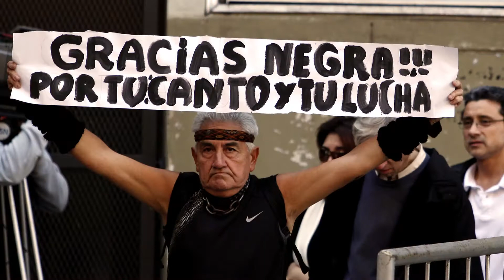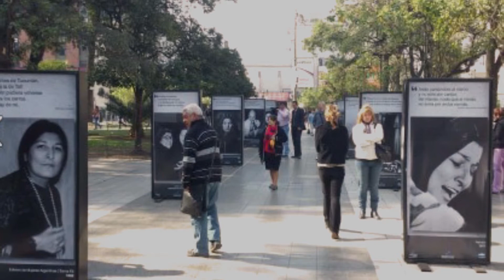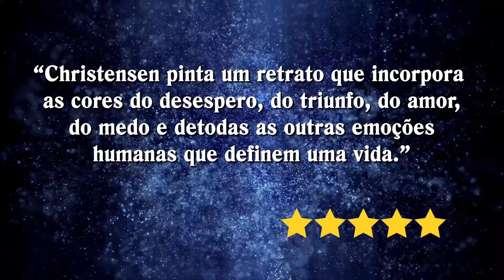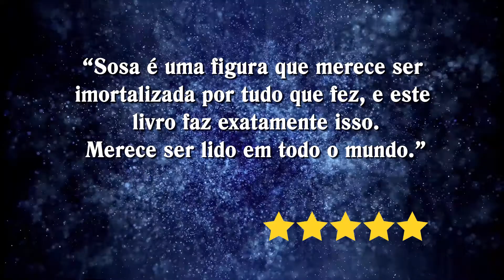Ler Mercedes Sosa-Uma Lenda, a biografia convincente da autora dinamarquesa Anette Christensen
Mercedes Sosa - Uma Lenda explora o segredo por trás do significativo impacto gerado por ela e revela como a criação, circunstâncias políticas e tragédias pessoais moldaram sua vida e carreira.

Hoje, sua vida permanece como um exemplo de como o poder heróico da voz de alguém é capaz de fazer uma diferença significativa nas questões humanas. Sosa foi uma artista que transformou o sofrimento pessoal em arte e ativismo visando um mundo mais empático e solidário. Sua vida é para todos nós uma inspiração nos tempos conturbados em que vivemos.